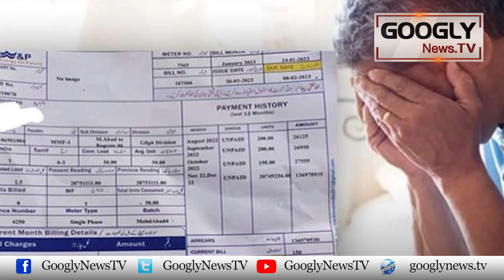Apni Adat Mein Tabdeeli Lain, Bhartay Bill Per Qabu Paien | Googly News TV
Apni Adat Mein Tabdeeli Lain, Bhartay Bill Per Qabu Paien